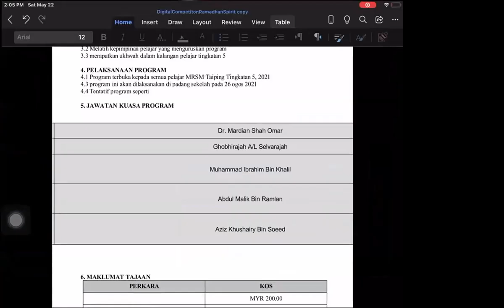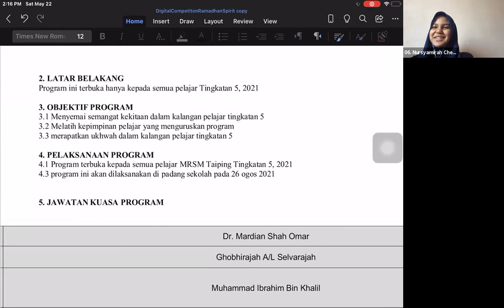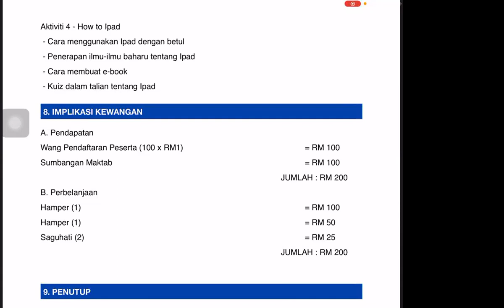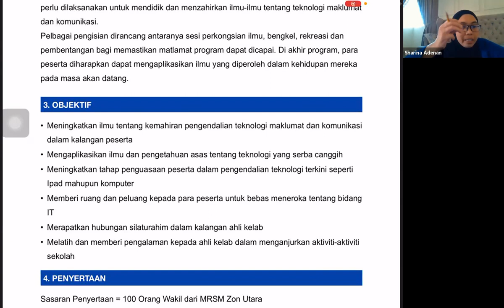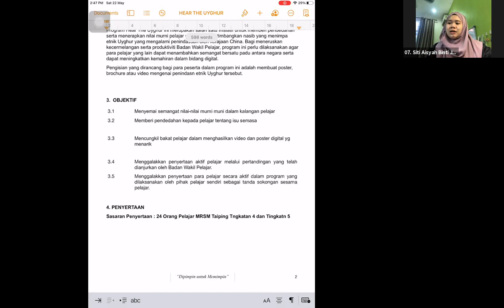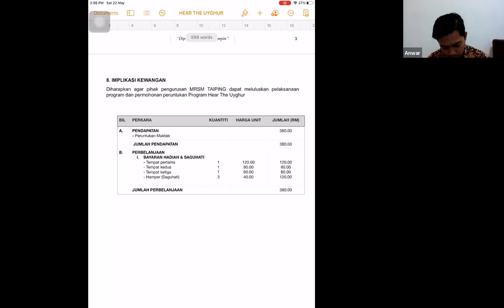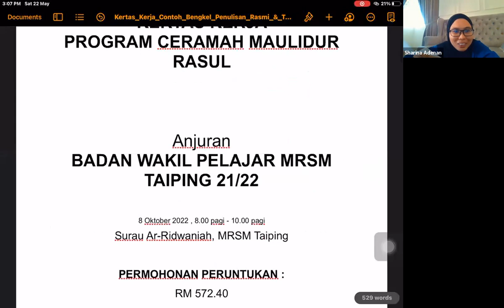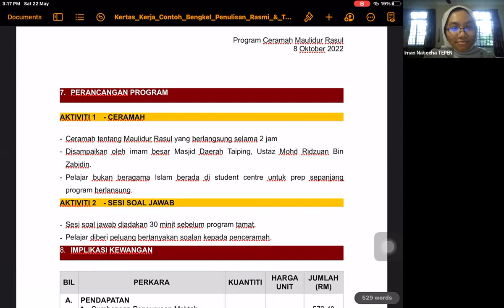BENGKEL PENULISAN RASMI & TEKNIK MENULIS KERTAS CADANGAN MRSM TAIPING 2021 - Sesi 2 : Praktikal 2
Program Anjuran Bersama Unit Perkhidmatan Bimbingan & Kaunseling MRSM Taiping, Unit Sekretariat Kepimpinan Pelajar MRSM Taiping & ANSARA Taiping (TEPEN).